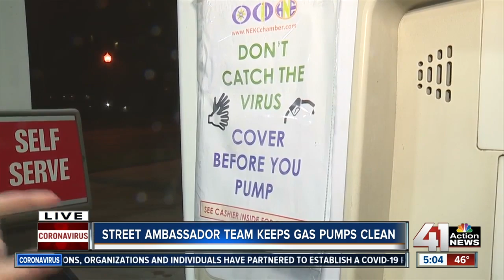Street Ambassador team keeps gas pumps clean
Northeast Kansas City is deploying employees to gas stations to constantly sanitize pumps.